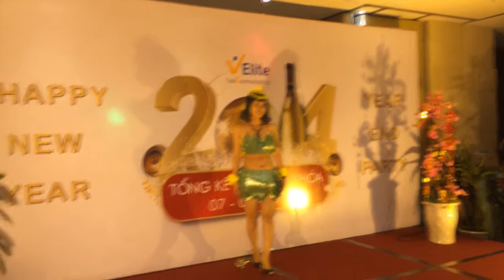TEAM INBOUND 1 720